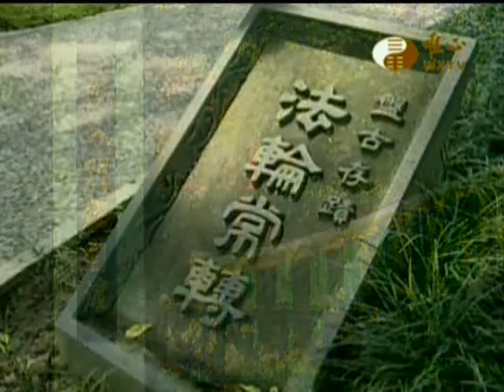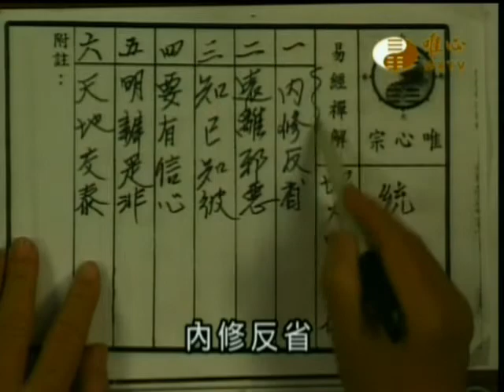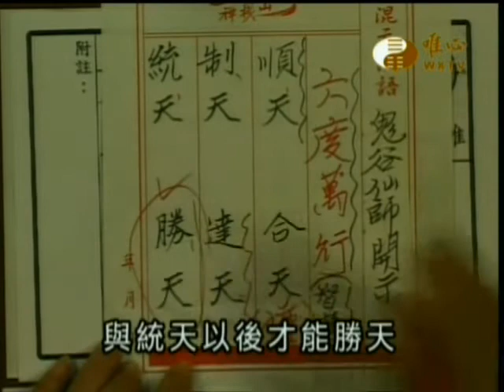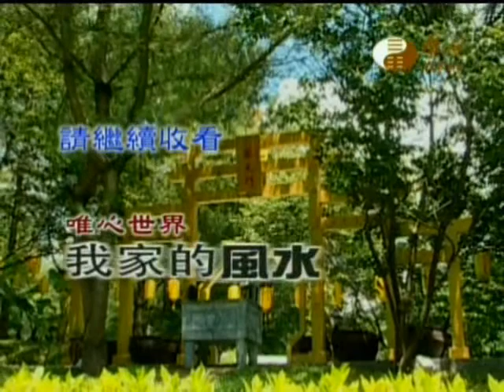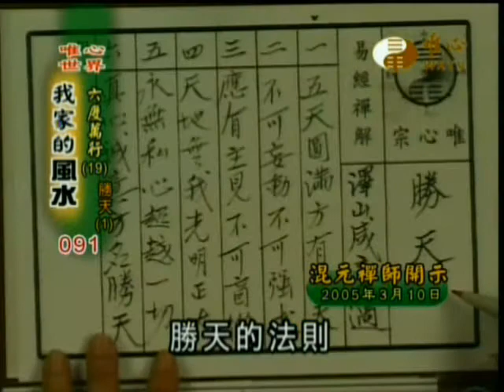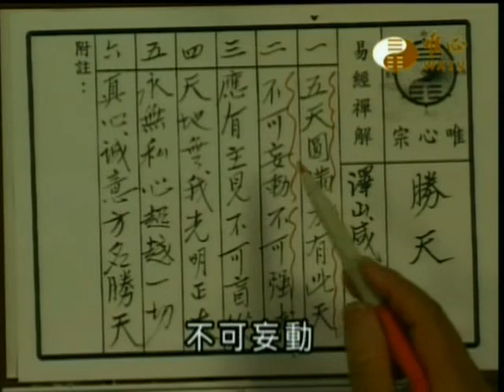我家的風水(090)_六度萬行(18)_勝天(1)